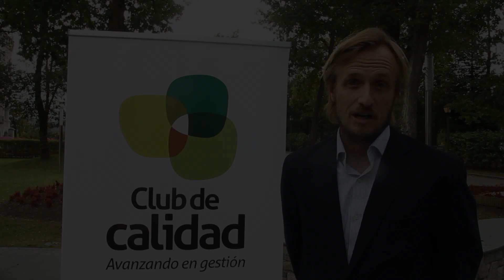Foro Gestión Avanzada: Cultura Innovadora con Benjamin Rambaud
Foro de Gestión Avanzada Tartiere Auto.
Cómo generar una cultura innovadora en tu organización”, con Benjamin Rambaud, Innovation Ambassador de Bayer.